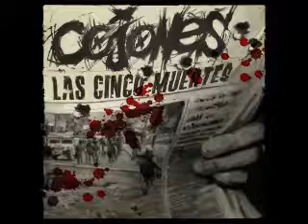Cojones - Death Camp of Ignorance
Written and performed by Cojones.
From the album: Las Cinco Muertes
Record label: UndeRecords Booking&Management
All songs recorded, mixed, and mastered at Denevér Studios, Szolnok, Hungary, in 2010.

Fuck That!
Witch kind of words are rude enough
To tell this shit a thousand times?
I know a place to be our shelter,
To be my home,
To be your grave!

Goddamn,
I've tried to explain contradictions
Tried to cease time to ruminate
No one will revive before

No need forgiveness
Just brook relentlessness
Keepin' alive

I feel like a fish, out of water
Cannot deicide, it's freedom, or death?
Everything's different in 3D
Dead men remains unnamed

Escape seems impossible
Freedom as far as conceivable
Everything smells like the burning tire
Lamb of God just waits for the slaughter